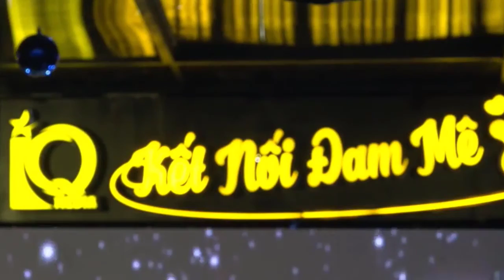[OFFICIAL MV]ĐÊM NHẠC NS VĨNH LỘC||TÌNH TRONG NHÂN DUYÊN-QUỐC PHÚ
ĐÊM NHẠC NS VĨNH LỘC
TÁC PHẨM:TÌNH TRONG NHÂN DUYÊN
THƠ:UY VŨ
NHẠC:NS VĨNH LỘC
TRÌNH BÀY:QUỐC PHÚ
ASM E7 NS KHẮC NHÂN
PROMOVIES VIDEOKAR NS QUANG DAU